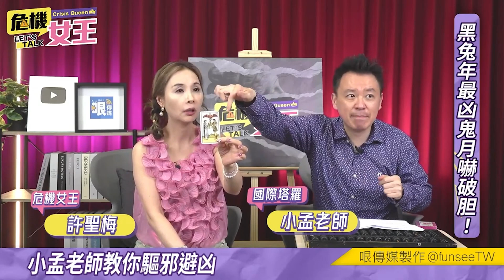李玟生前有什麼冤屈？小孟老師『現場占卜』沒人知道的秘密？【許聖梅｜危機女王 精選】】 @funseeTW ​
友善連接：
《哏傳媒》tiktok短視頻